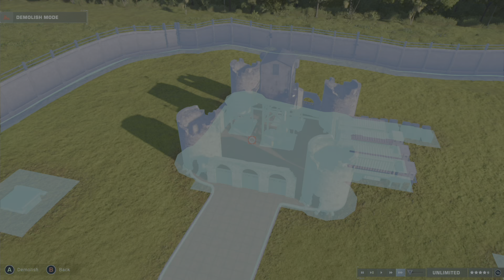Jurassic World Evolution 2 Building my best park part 8 DINOSAURS